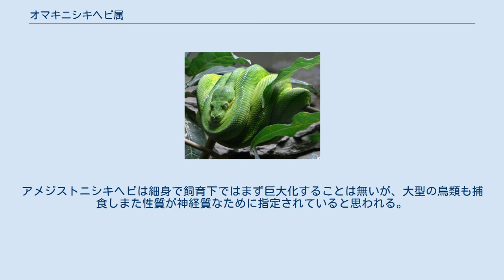オマキニシキヘビ属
オマキニシキヘビ属（尾巻錦蛇属、Morelia）は、爬虫綱有鱗目ヘビ亜目ニシキヘビ科（ボア科ニシキヘビ亜科とする説もあり）に属する属。
 インドネシア、オーストラリア、パプアニューギニア 最大種はアメジストニシキヘビで最大全長860cm。
 緑一色の種や虹色の光沢を持つ種等主にニシキヘビとして知られる体色をした種は少ない。
また島嶼に分布するためか地域により体形や体色の変異が大きい。
樹上棲傾向が強いためか体形は細い種が多い。
樹上棲で動きが素早かったり飛んでいる獲物を逃がさないためか顎の筋肉が発達しており、後頭部が盛り上がっている。
 熱帯雨林等の森林に生息する。
多湿な環境を好む傾向がある。
樹上棲ないし半樹上棲だが、樹上棲の強いミドリニシキヘビでも夜間に獲物を探すため地上に降りる。
 食性は動物食で爬虫類、鳥類、哺乳類等を食べる。
 ベーレンニシキヘビは生息地の一部では神として崇められている。
 アメジストニシキヘビは日本では特定動物に指定されている。
アメジストニシキヘビは細身で飼育下ではまず巨大化することは無いが、大型の鳥類も捕食しまた性質が神経質なために指定されていると思われる。
性質は総じて荒い種が多く（カーペットニシキヘビは大人しい個体も多いが、立体的なレイアウトにすると気が荒くなるとされる。）前述のように顎の筋肉が発達しているため、あまり触れ合いを楽しむタイプの動物ではない。